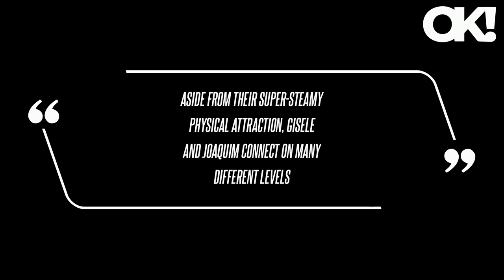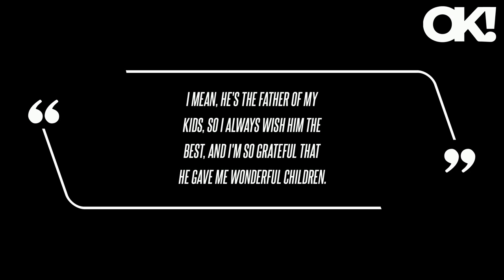Gisele Bundchen Is 'in Love' With New Boyfriend Joaquin Valente: 'She's Not Looking Back'